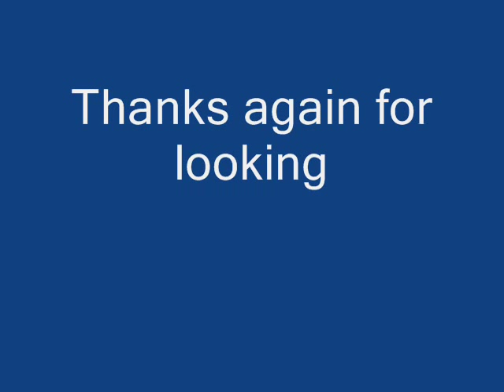We could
Another pedal steel instrumental